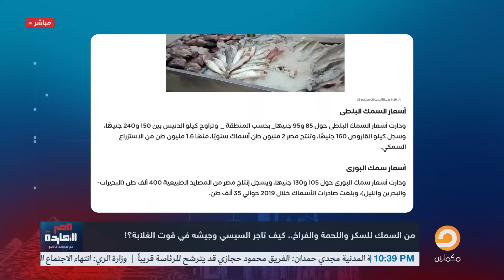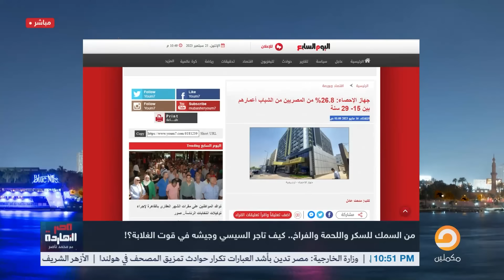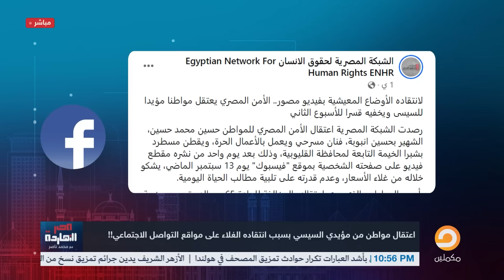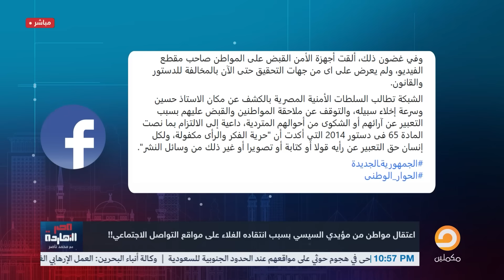انهيـ ـار الطبقات فوق دماغ السيسي .. محمد ناصر يحـ ـذر من الغضب القادم "إلحق يا عباااس"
فضيحة الانتخابات كما توقعها "محمد ناصر" منذ شهور..ويعلنها: هذا هو الحل لإنقاذ مصر فهل يقبله السيسي؟!
رئيس مخابرات وزوجة رجل مهم تفضحهم صورة.. ناصر يكشف عن شبكة فساد وفضائح في حكاية السيناتور الأمريكي!

تشرفني متابعتكم على المنصات الأخرى
انهيـ ـار الطبقات فوق دماغ السيسي .. محمد ناصر يحـ ـذر من غضب الجيل القادم "إلحق يا عباااس"